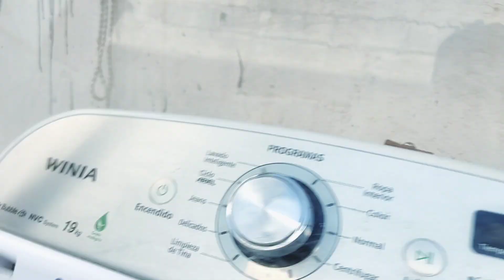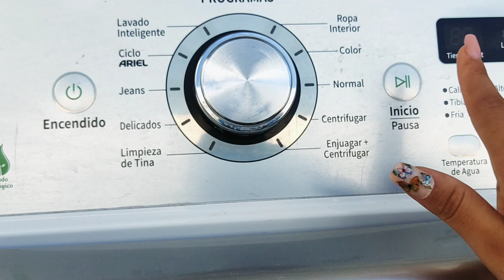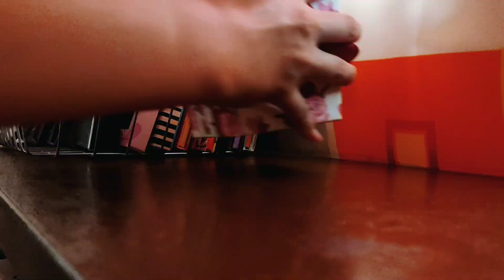LIMPIEZA EXTREMA 😰✨ MOTÍVATE A LIMPIAR🧹 LIMPIA CONMIGO 🙋 + Mí rutina de lavado / Demiliba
Si te gusto el vídeo comparte me sería de mucha ayuda 🙏

" Mi vida no es color de rosa soy una mamárealista y soy feliz con lo que tengo. Mi familia es mi tesoro más preciado y lo comparto contigo❤️"